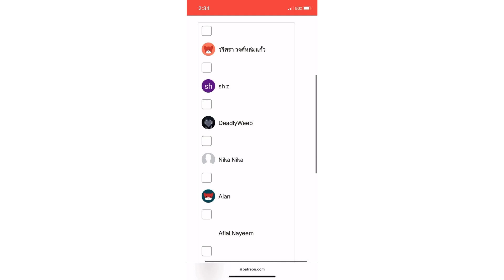Soul Land ep 190 reaction